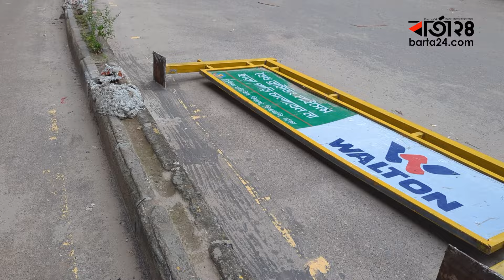রাজধানীর বুকে অ'মানবিক ক্ষ’ত’চিহ্ন | Dhaka | Barta24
রাজধানীর বুকে অমানবিক ক্ষতচিহ্ন